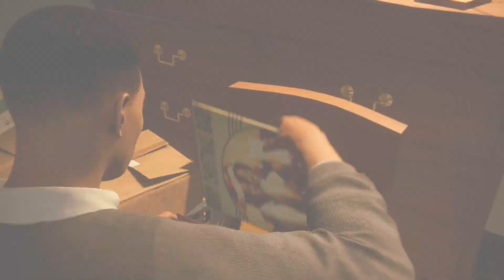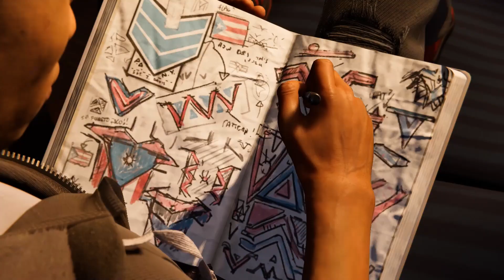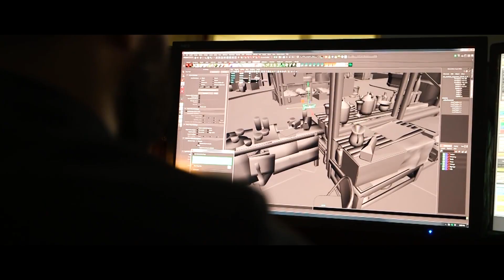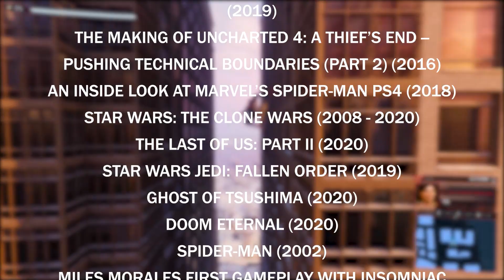Becoming Spider-Man: Miles Morales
Within the game's first few minutes, I knew I would fall in love with Insomniac Games's Spider-Man: Miles Morales, a sequel to the 2018 smash-hit Spider-Man for the PS4. Beyond simply building on the excellent gameplay formula established in the previous installment, Insomniac tells a new Spider-Man story about identity, action, and community. This is how they tell it...

CHAPTER SELECT
0:00 Intro
1:40 Home in Harlem
4:55 Defending The Little Guy
9:48 Becoming Spider-Man
13:43 Outro

I tell stories about stories. With acclaimed documentary-style video essays on your favorite movies, shows, and video games-- including Star Wars: The Clone Wars, The Last of Us: Part II, and Cyberpunk 2077-- ArTorr combines a love for storytelling with high-production and a personal edge.

Happy Holidays!! xoxoxoxoxoxo